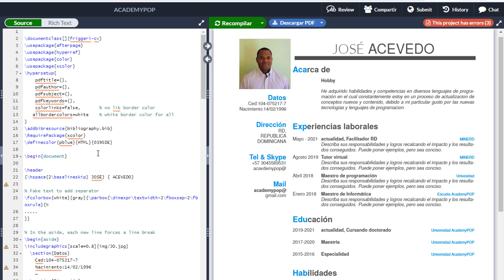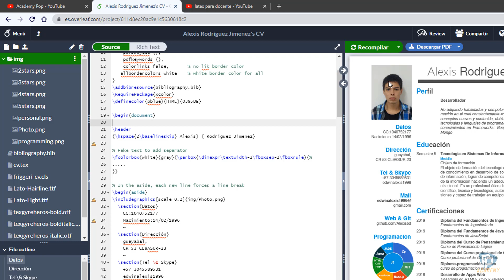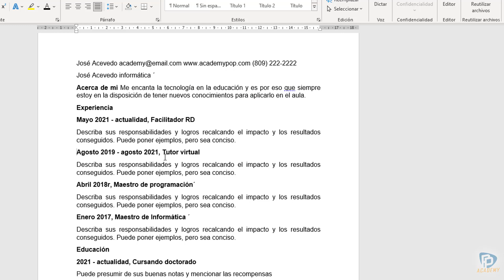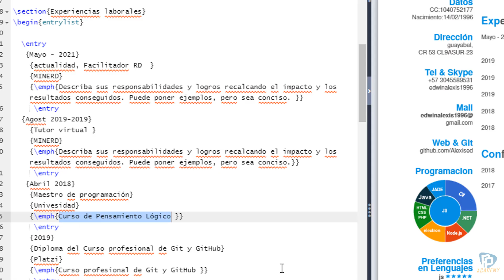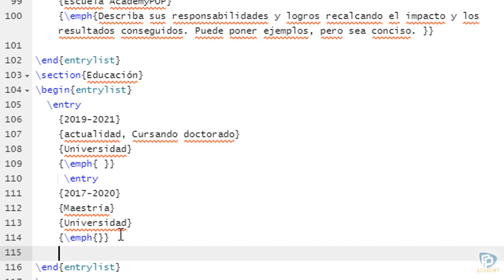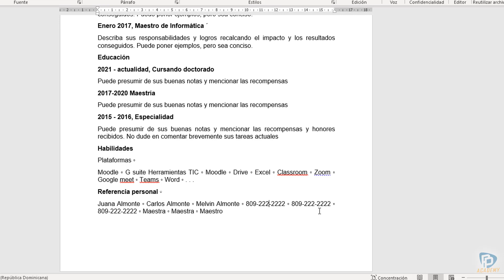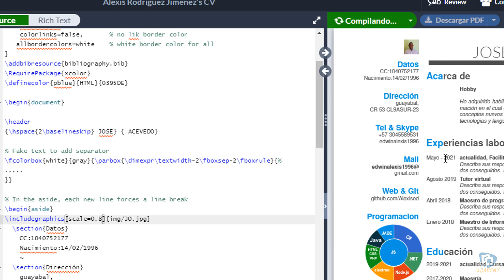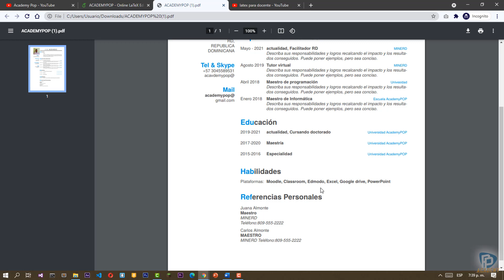✅Cómo crear utilizar las plantilla de overleaf para currículo en Latex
📢ES HORA DE PERTENECER A LA COMUNIDAD FACEBOOK🔔

📢ES HORA DE PERTENECER A LA COMUNIDAD🔔

Visita la entrada en el blog del curso de LATEX para docentes desde cero y poder descargar el curso en PDF:

Temas del curso:

Este curso está compuesto por las siguientes lecciones:
Crear un examen de Matemáticas en Latex
Próximamente...
Crear un examen de química en Latex
Próximamente...

¿Qué necesitamos para usar LaTEX?

Ya sé que estás ansioso por comenzar a escribir código en LaTEX y para eso necesitaremos instalar lo siguiente en nuestro computador:

Al ser multiplataforma se puede instalar en Windows, Linex y Mac.

LaTEX
Editor de texto
Visualizador de documento
PDF